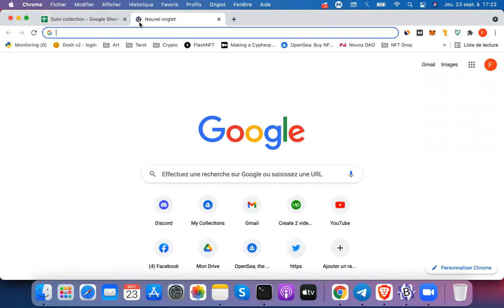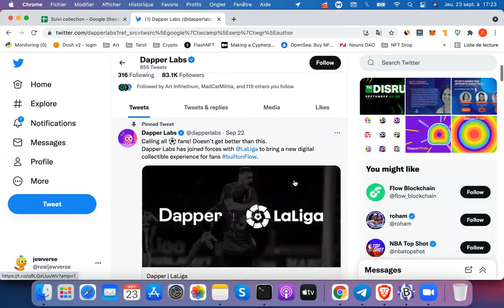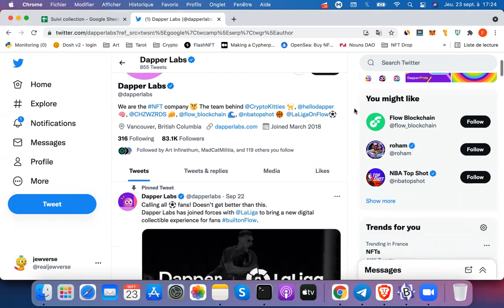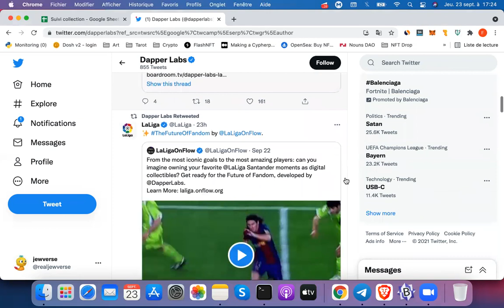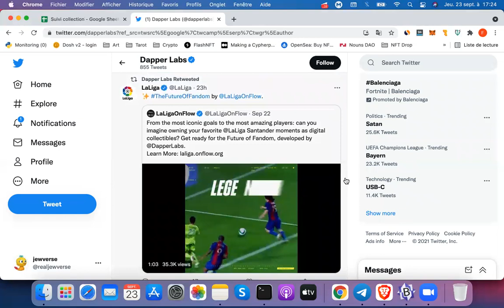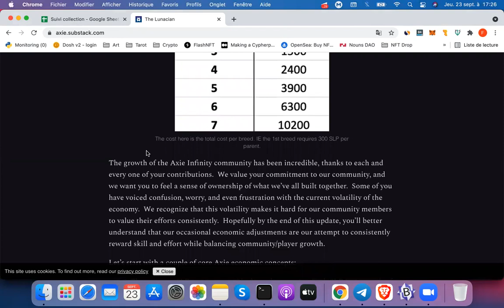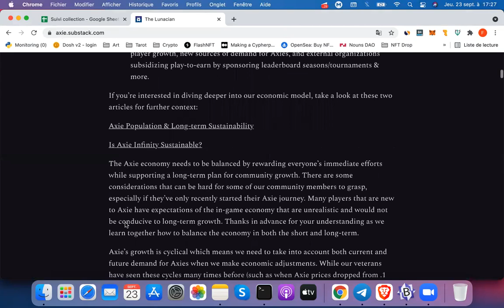NFT : Le Recap Quotidien - 23/09